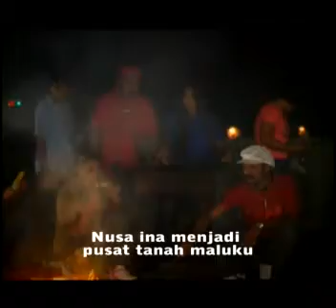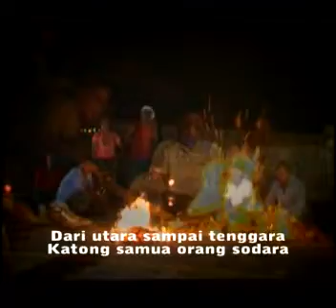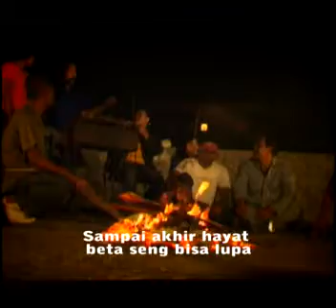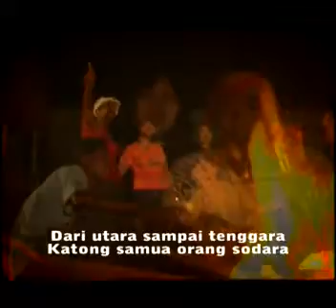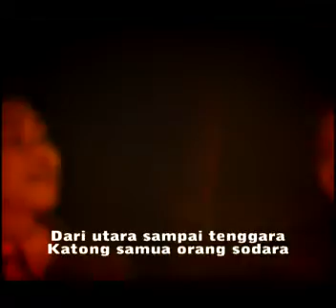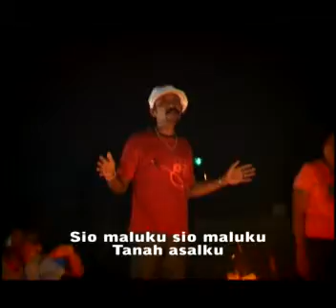Maluku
THENBERS (Thenu Bersaudara)